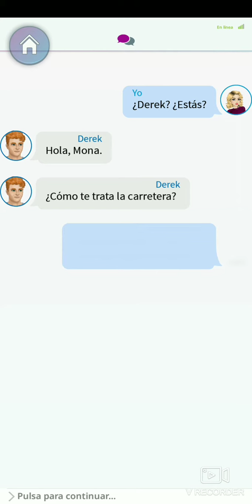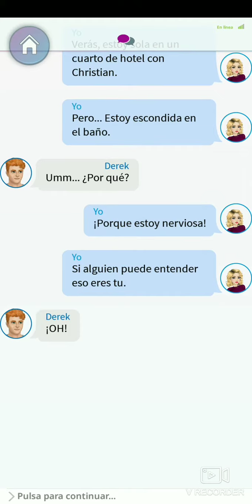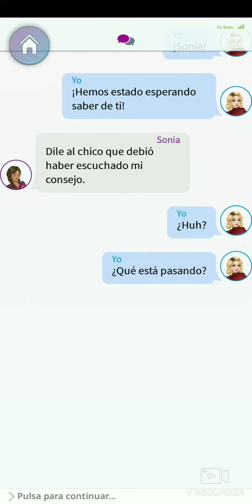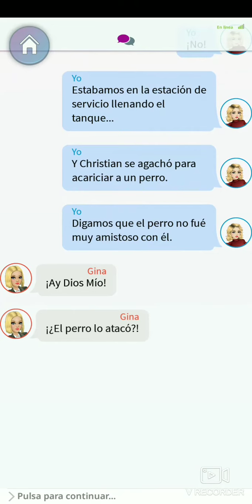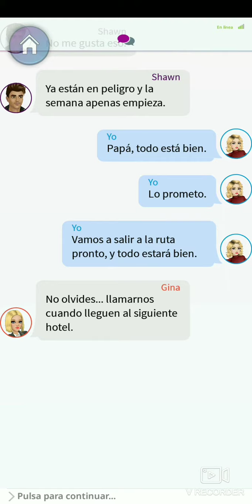CON AMOR, MONA - LA PRIMERA NOCHE // EL DESVÍO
Mona se pone cachonda y pasa la primera noche junto a Christian semi desnuda.

Al día siguiente luego de mucha pasión, comienzan a suceder cosas extrañas tales cómo un señor sospechoso que quería llevarlos a su auto y un perro gris que mordiera a Christian.

Luego, Mona y Christian toman un desvío hacia un rancho para ver a los caballos, hasta que Sonia le envía un mensaje a Mona diciéndole que la señora Lee se encuentra en la playa Hobuck.

Entonces nuevamente Mona y Christian vuelven a viajar hacia su hotel cuándo de repente ven que se está prendiendo fuego y la secretaria les dice que debido a un irresponsable que dejó un cigarrillo encendido, se provocó un incendio y lo que más se está quemando es la habitación de ellos.

¿Que harán ahora los chicos sin sus cosas? ¿Podrán encontrar a la señora Lee de todos modos? Averigüenlo mañana en dos nuevos episodios de ConAmorMona